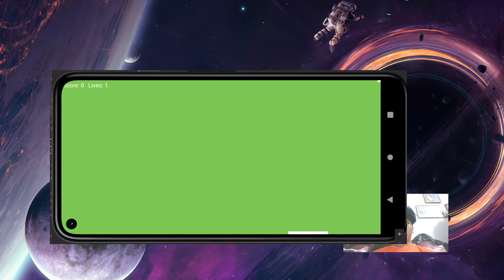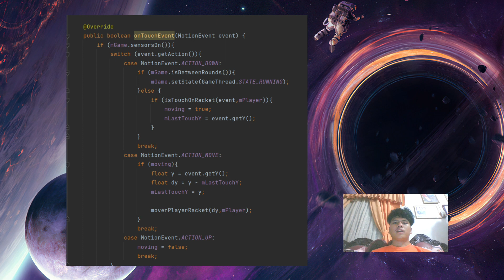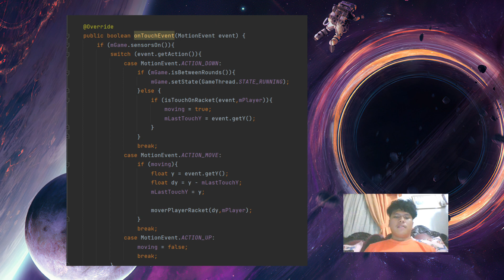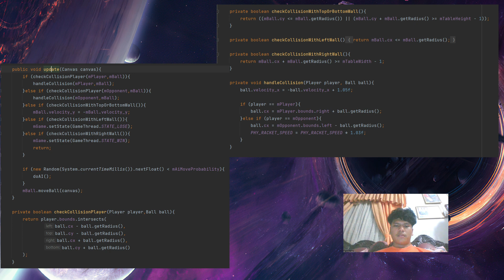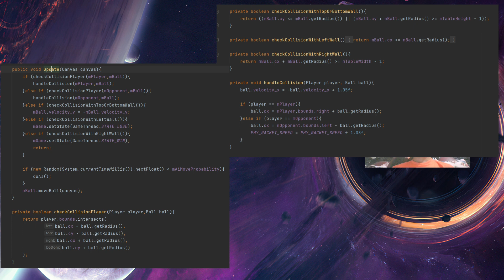Penjelasan PONGAME Part 2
Kelompok 1:
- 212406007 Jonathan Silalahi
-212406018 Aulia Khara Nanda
-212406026 Muhamad Al Hafiz Zain